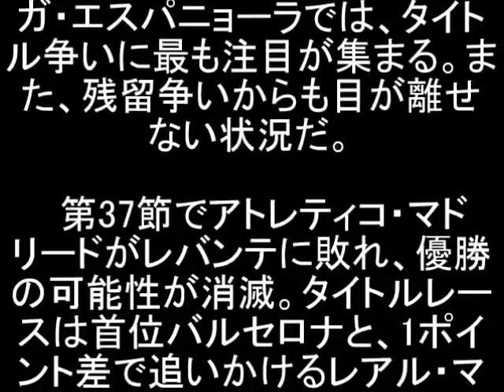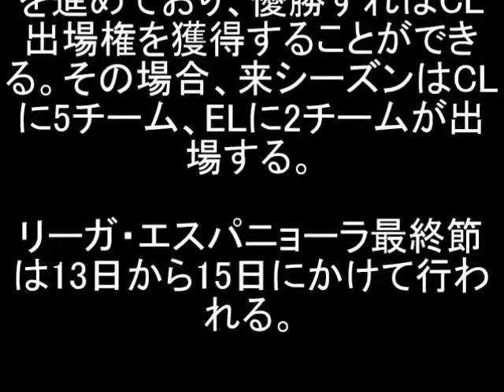バルサとレアル、熾烈な優勝争いを制するのは…？ 残留争いにも注目／リーガ最終節